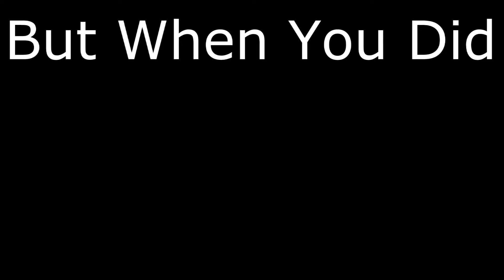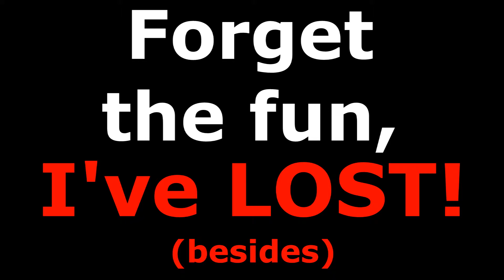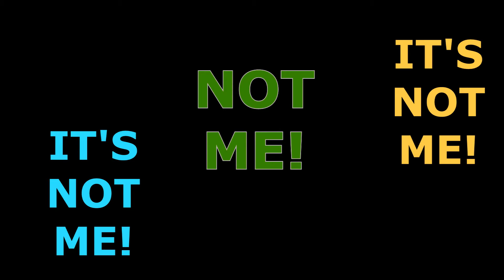Don't Ask! - Not Me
Yea,,,I suk...SO what?